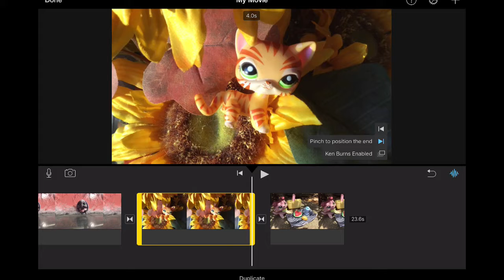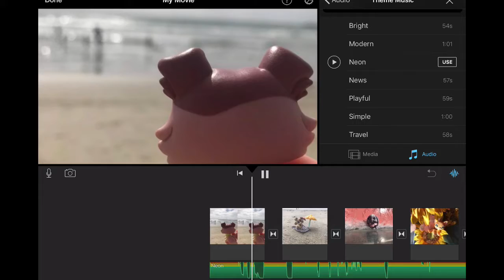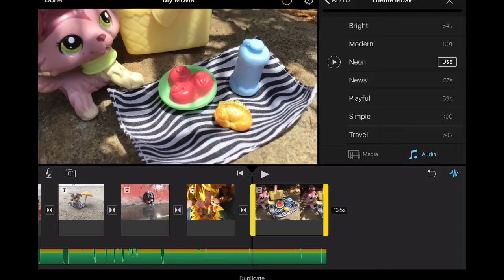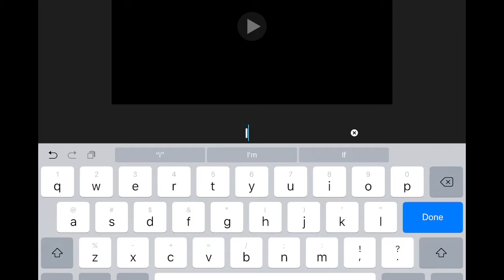Q&A - Galaxy Rose LPS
I know this was boring and bad quality but who cares I have to post something! 🙂